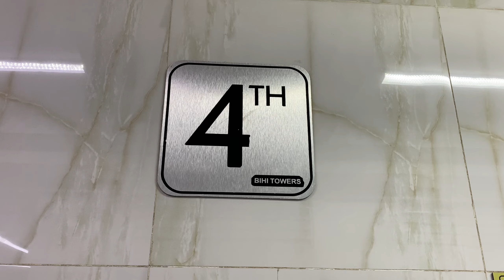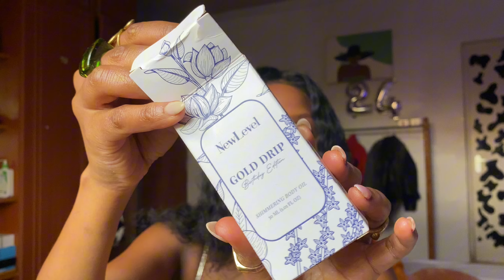A few days in my life: Making a Healthy Juice🥦, Celebrating my friend’s birthday 🎉